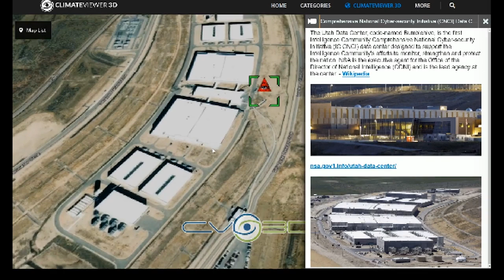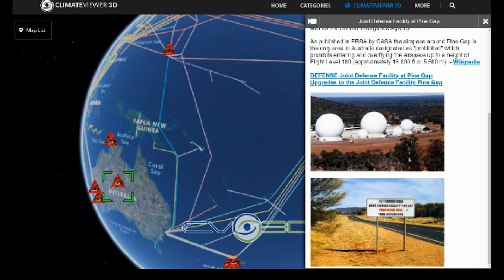How Obama REALLY Spied On Trump: The Five Eyes of STONEGHOST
Five Eyes Surveillance Network FAQ and MAP!

Tonight's show is going to be a spooky one, and what makes it really spooky is its roots in reality.  Our Bill of Rights guarantees us privacy, and protection from illegal search and seizure... but what if the entire planet is being carved up by foreign intelligence agencies who have agreed to spy on behalf of their neighbors?  Jim Lee returns to the show tonight to talk about the depth to which the deep state actually sinks:  The STONEGHOST Network.

Democrat Socialist of America using Defense Contractors to spy on Trump and Republicans: undercover video by Project Veritas

SUPPORT CLIMATEVIEWER!